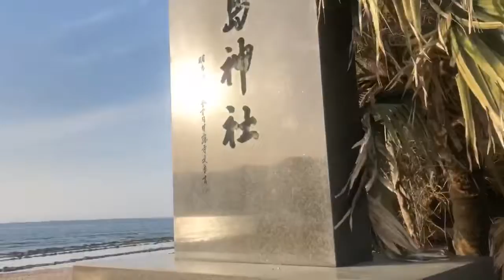宮崎 青島へ春を感じに４完結編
4巻の最終回編です 青島の海岸には春思えない 心地よい風と 海の風が吹き 春本番ような温暖でした